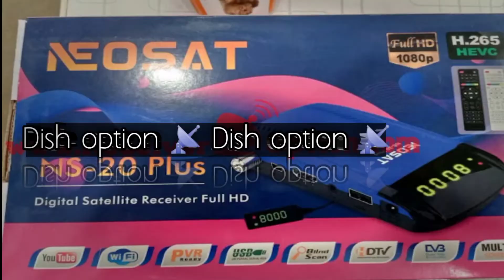NEOSAT NS-20 PLUS HD RECEIVER SOFTWARE V105#neosat software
Dish option 📡 Dish option 📡

The purpose of this video is to introduce this receiver now and its software information to you guys.

 NEOSAT NS-20 PLUS HD RECEIVER NEW SOFTWARE V105